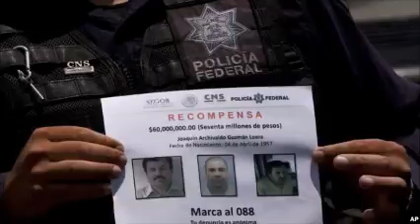Mexican Drug Trafficker Continues to Elude Capture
Mexican officials say fugitive drug trafficker Joaquin "El Chapo" Guzman continues to elude capture, but they think he injured his face and leg as the manhunt closed in on him.

The government said in a statement Friday the search for Guzman has recently moved into the mountains of northwestern Mexico after foreign governments shared intelligence, but the drug cartel boss still remains at large.

Guzman was widely considered to be the world's richest and most powerful drug trafficker before his capture last year.

Tunnel escape

Guzman slipped away from the Altiplano prison, about 90 kilometers west of Mexico City, on July 11 after 17 months behind bars. Authorities say he climbed down a 10-meter ladder in a shaft under his prison cell's shower area and disappeared into a sophisticated 1.5-kilometer tunnel with ventilation, lighting and a motorcycle apparently used to move dirt in the tunnel's construction.
Guzman escaped into a gray brick building on a hill surrounded by pasture land. Investigators released a video showing the hole inside the building's dirt-covered floor. A bed and a kitchen were in the building, indicating that people may have lived there.

Guzman's escape is a major embarrassment for Mexican President Enrique Pena Nieto. His crowning achievement in Mexico's war on drug cartels and their elusive leaders was the capture of Guzman, who had been on the run for 13 years after an earlier escape.

US assistance

The United States, where Guzman faces drug cartel charges, has pledged any support Mexico needs in recapturing Guzman. American authorities had sought to extradite Guzman to stand trial in the U.S., but were rebuffed by Mexico.

The Associated Press reported that U.S. Drug Enforcement Administration officials knew of several Guzman escape plans almost immediately after his capture last year, although not of his successful July escape.

The drug agency documents say Guzman was directing some of his Sinaloa drug cartel operations from prison.

"Despite being imprisoned in a `high security' facility, DEA reporting further indicates Guzman was able to provide direction to his son and other cartel members via the attorneys who visited [him] in prison and possibly through the use of a cell phone provided... by corrupt prison guards,'' one document said.

The Sinaloa cartel is known for the elaborate tunnels built underneath the Mexico-U.S. border to transport cocaine, methamphetamines and marijuana, with ventilation, lighting and even railcars to easily move products.